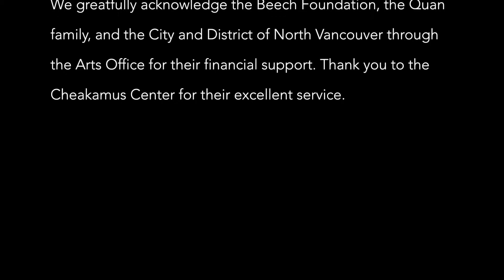2014 Artists For Kids | Paradise Valley Summer School of Visual Art | Greg Murdock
Artists For Kids Summer Camp in Paradise Valley. A video of the senior groups accomplishments and artwork throughout the week.
Guest artists: Greg Murdock and George Rammell